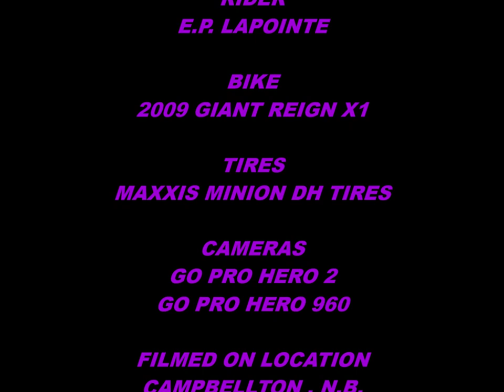The World Is A M.T.B. Playground Part 2 - Campbellton , N.B. , CANADA. 2019.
Mountain Biking In Campbellton City.
The Search For Mountain Biking Lines.

Cameras : Go Pro Hero 2